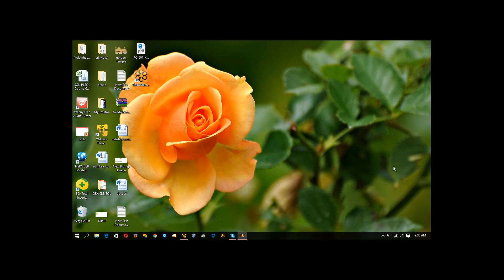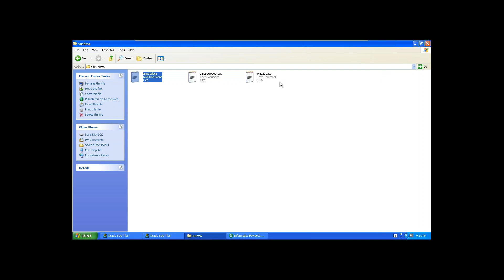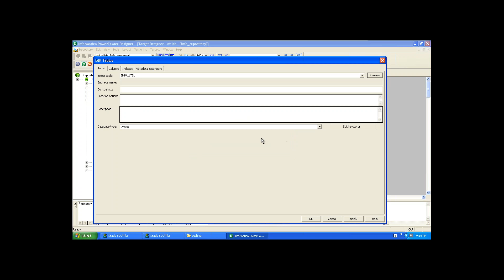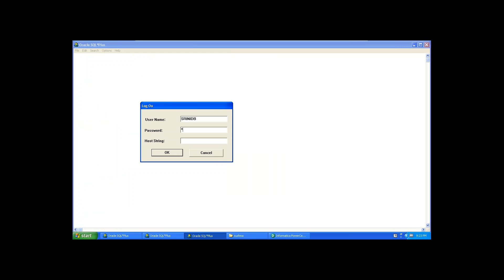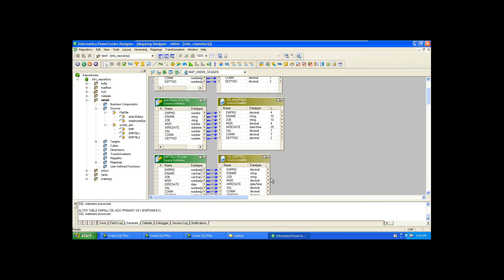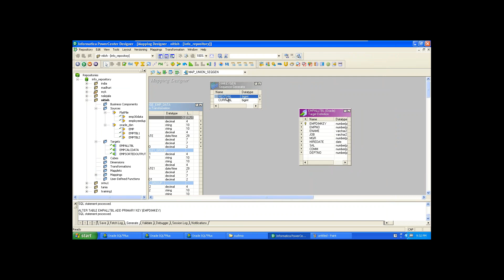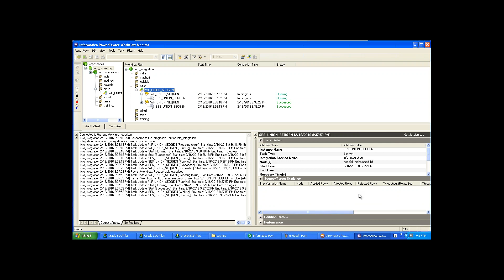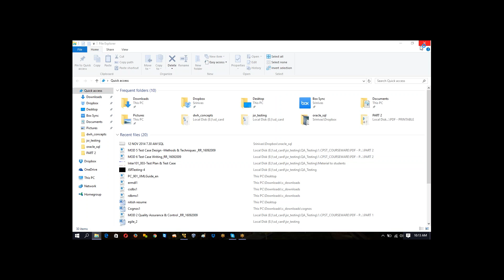02 17 09 35 03 DWH INFORMATICA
INFORMATICA UNION